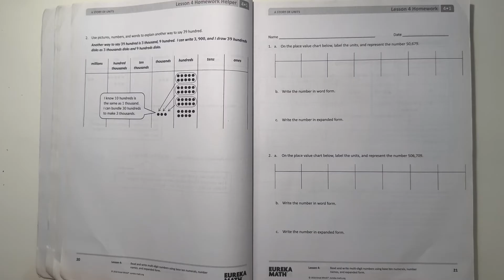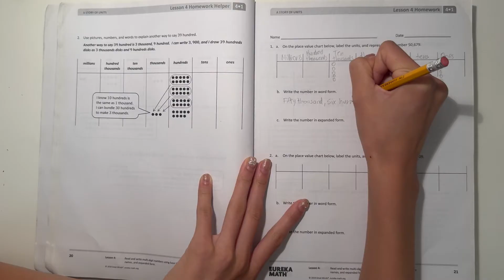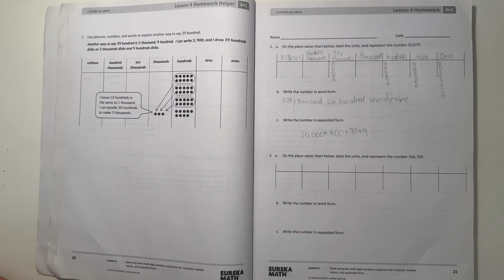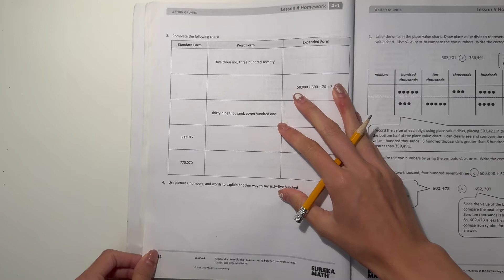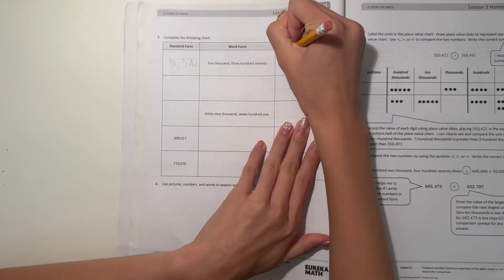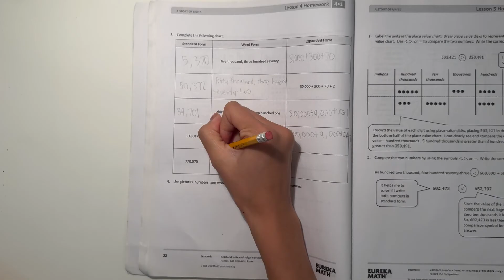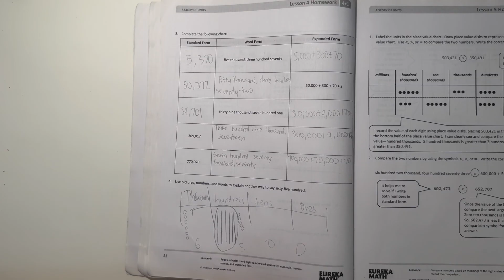Eureka Math Grade 4 Module 1 Lesson 4 Homework